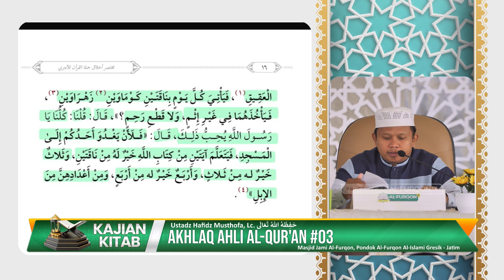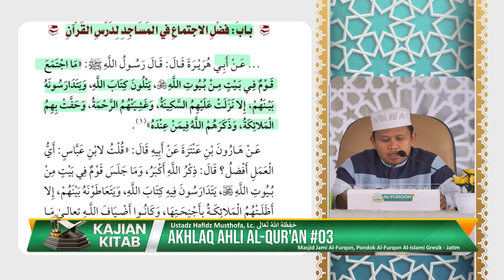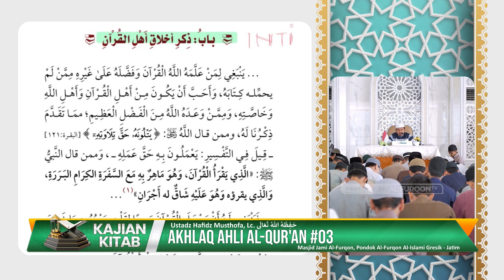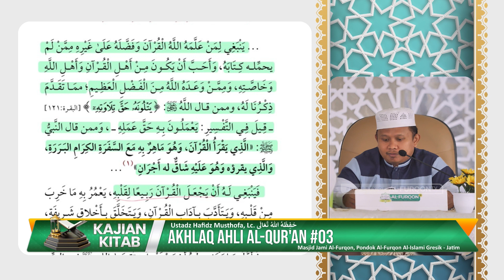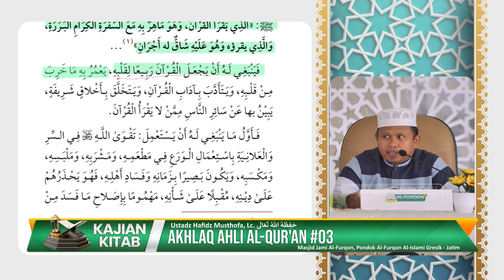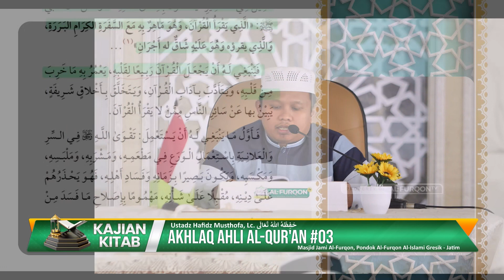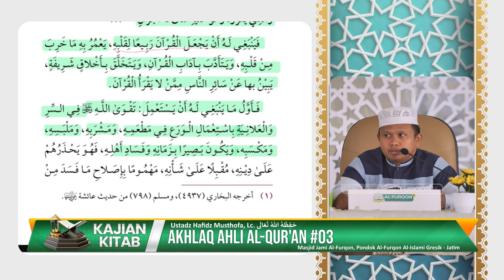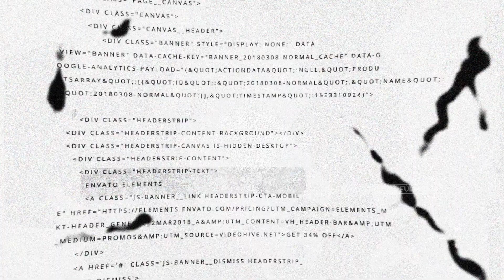AKHLAQ AHLI AL-QUR'AN #03 | Ustadz Hafidz Musthofa, Lc. حَفِظَهُ اللهُ تَعَالَى